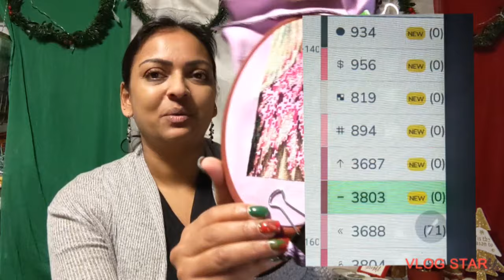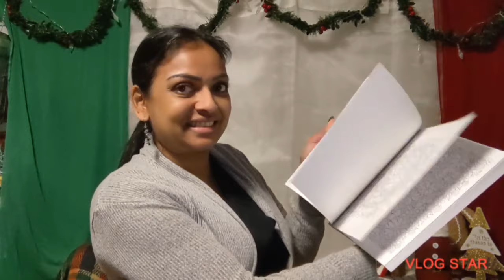Vlogmas - Day 13